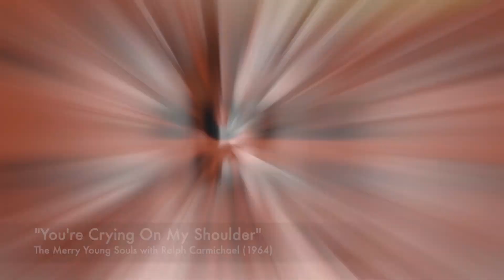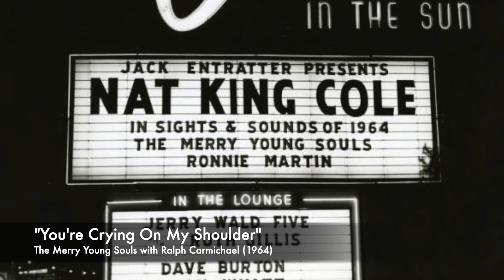"You're Crying On My Shoulder" - Merry Young Souls with Ralph Carmichael (1964)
“You’re Crying On My Shoulder” features The Merry Young Souls – a twelve voice chorus created by Nat King Cole in 1963 to accompany him on his “Sights and Sounds” tour as well as for back-up on some of his recordings. Ralph Carmichael provided the background music for the track, recorded for Capitol Records in 1964. The group performed on “The Hollywood Palace” TV variety show (March 21, 1964) when Nat was guest host. They can also be heard on two of Nat’s LPs – “My Fair Lady” and “I Don’t Want to Be Hurt Anymore” (including on Nat’s version of “You’re Crying On My Shoulder”).